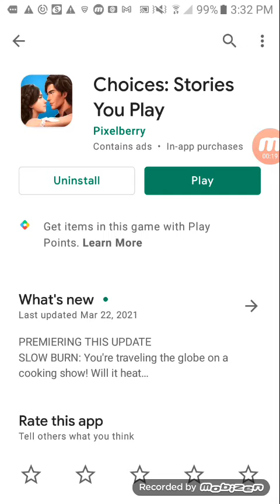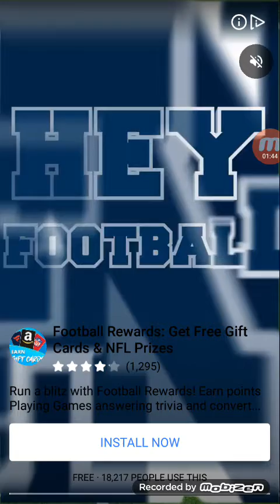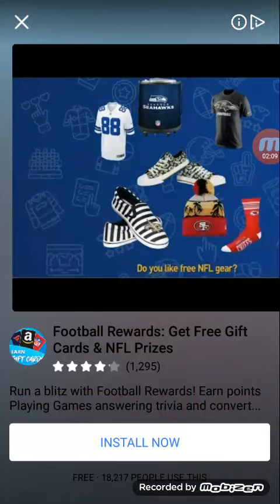Choices: The Royal Romance, Book 1, Video 16